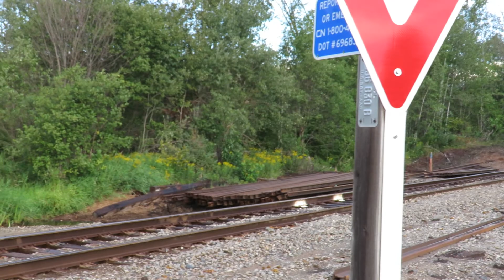A change in plans but it was still a good day seeing the CN!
The plan was to chase the CN from L'Anse to at least Champion-maybe further.  But the weather man declared that 50 MPH winds would be the norm so the decision was made to wait until next week to chase the CN.  The rain was coming down hard when I woke up but I still went in search of the train-I was rewarded when the CN came down the Herman Hill and across US41 in Bovine and then down the L'Anse Hill-I later again caught the CN in Summit-video will follow later!  A added plus was the different color on the engine!